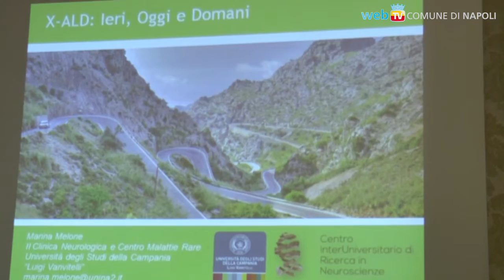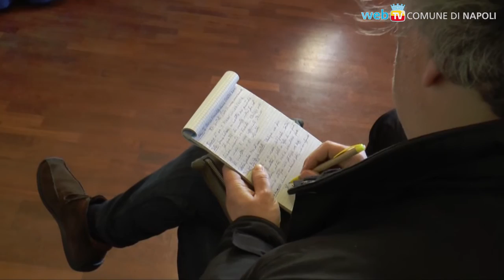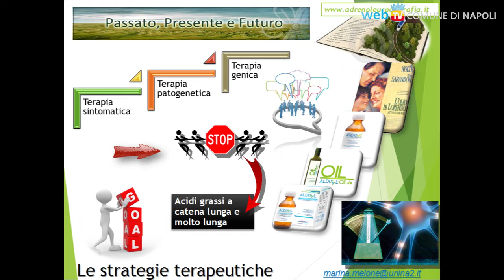Da Napoli parte la lotta all'adrenoleucodistrofia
Una malattia rara altamente invalidante, di quelle che non suscitano l'interesse della ricerca, ma che potrebbe essere diagnosticata con costi bassissimi e curata, se presa per tempo: da Napoli parte la sfida, i primi obiettivi sono lo screening neonatale ed il sostegno psicologico e specialistico alle famiglie ed ai pazienti.